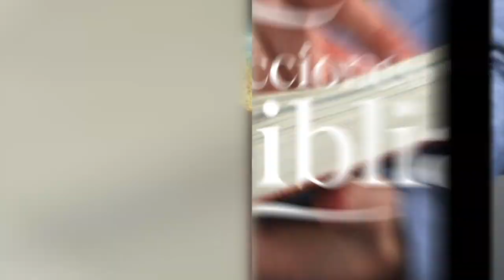LDB - El PACTO DE LA SALVACIÓN - 8 DE ENERO 2023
La lección para este día se titula: El PACTO DE LA SALVACIÓN, un tema presentado por el Pastor Ever Roblero.